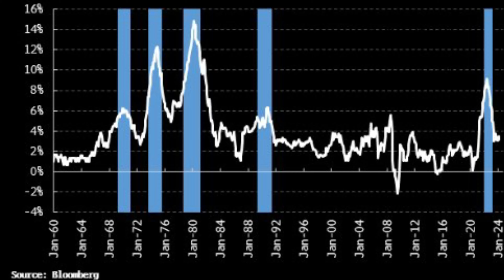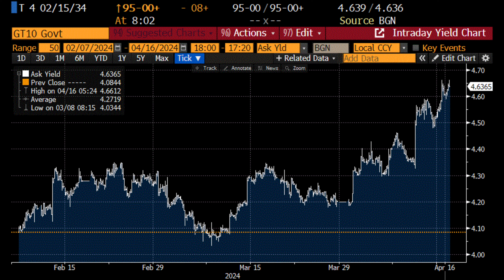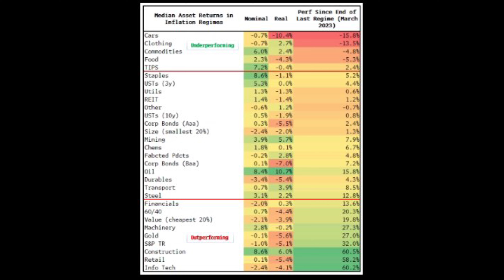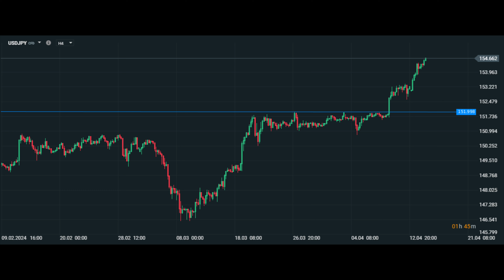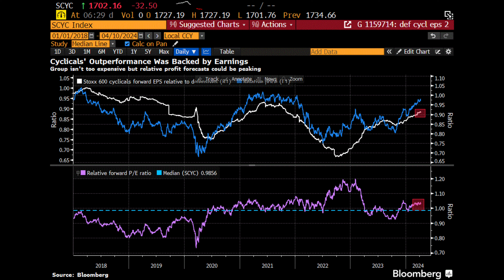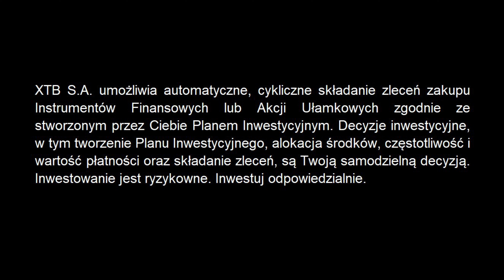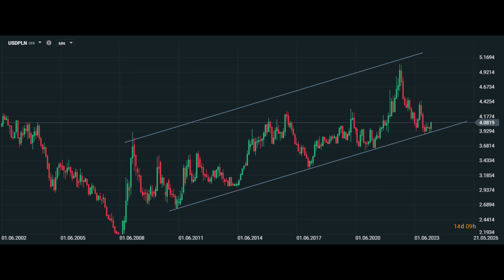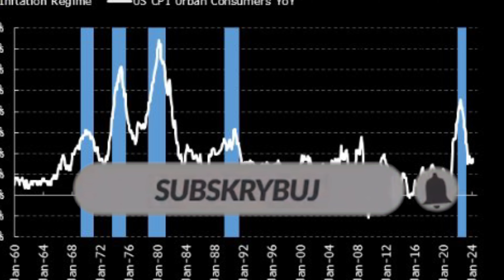💥Co rośnie, co spada w czasie epizodów inflacyjnych?💥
Partnerem odcinka jest DM XTB - zobacz raport: 📌 XTB Social - nowa funkcjonalność platformy ➡➡ zobacz

Spis treści:

0:00 Wstęp
0:32 Co rośnie, co spada w czasie epizodów inflacyjnych?
4:00 Rynki światowe
8:20 Polskie aktywa
11:10 Zakończenie

📌 Jak szukać okazji inwestycyjnych? ➡➡ zobacz
📌 Czy to tylko korekta?  ➡➡ zobacz